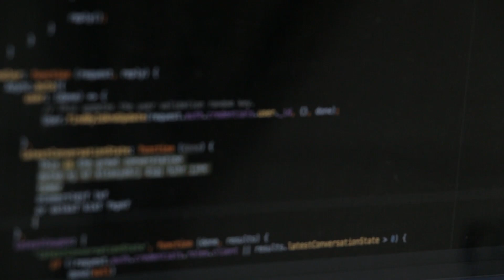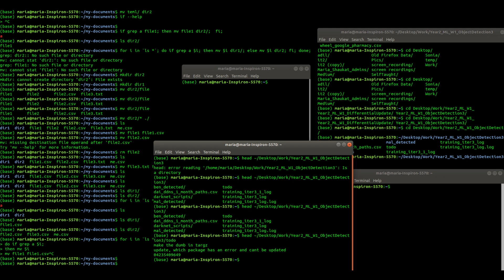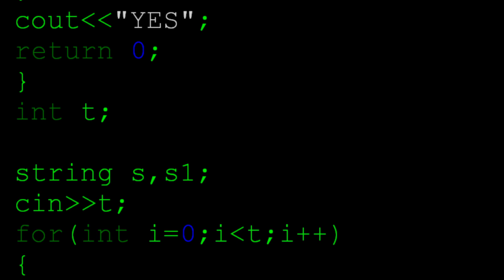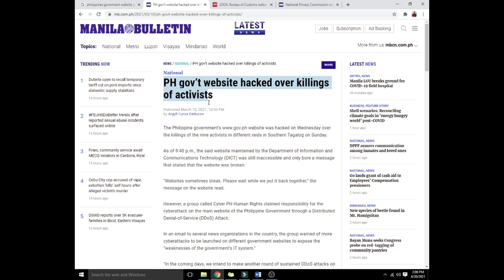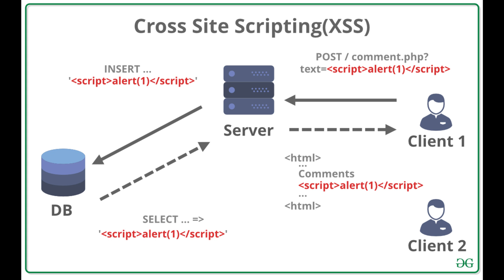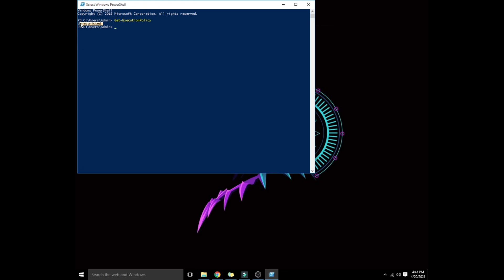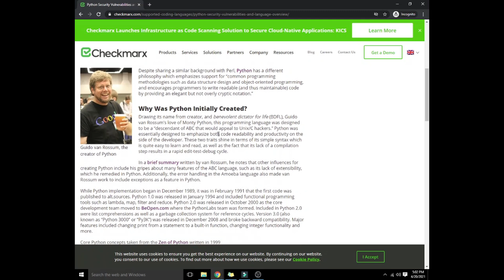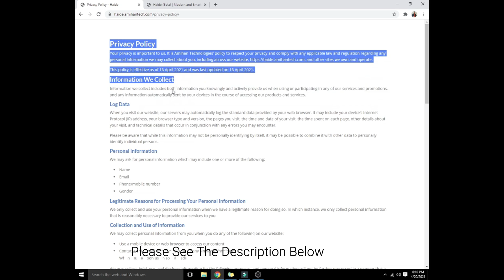🔴Programming Languages To Learn for Ethical Hacking ! (TAGALOG)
Total Engagement na ba?

Dope Melodic Trap BeatRap Beat Instrumental (Prod. Ihaksi)
FIFO - FREE DOPE TRAP BEAT
V.I.P.N - ZONE DOPE TRAP BEAT